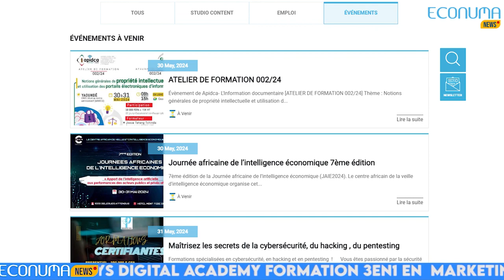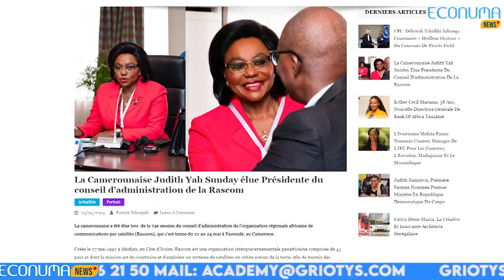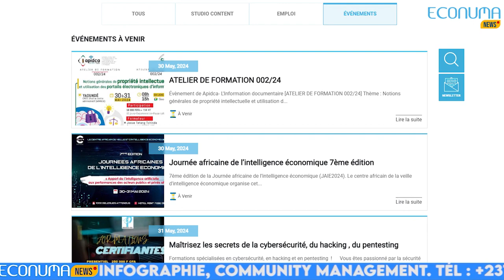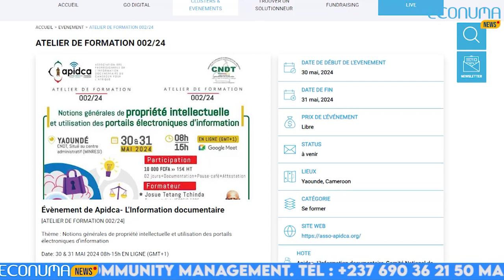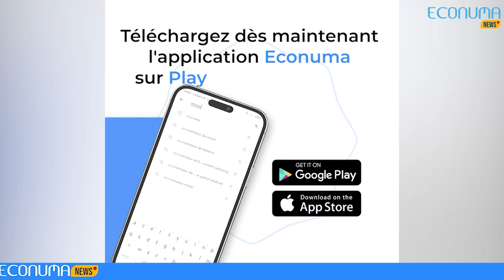ECONUMA NEWS : JOURNAL du 29 MAI 2024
🚨Cette édition de l'actualité tech au Cameroun à l'international et en Afrique :

🔴 A Yaoundé: L’agence universitaire de la francophonie forme les responsables des structures d’incubation.

 ✅Dans le cadre du projet « Start-up 237 :100 projets made in Cameroun », l’Agence universitaire de la Francophonie organise un atelier de formation des responsables des structures d’incubation depuis le 27 mai dernier et s’achève ce 30Mai à Yaoundé. Cet atelier, qui regroupe 20 responsables opérant dans les structures d’incubation du secteur privé et des universités camerounaises, a pour objectif d’améliorer l’encadrement des entrepreneurs par les incubateurs de l’écosystème camerounais.

🔴th Yah Sunday, nouvelle PCA du Rascom et Timothy Ashong, nouveau DG
✅Nouvelle dynamique insufflée à la Rascom. La Camerounaise Judith Yah Sunday, l’actuel DG de Camtel, a été désignée, le 23 mai 2024, présidente du conseil d’Administration de l’Organisation africaine des Communications par Satellite (Rascom).Tout comme le Ghanéen Timothy Ashong, dont le mandat de plein droit de cinq ans, au poste de directeur général, a été confirmé. C’est l’une des résolutions adoptées en cette 74e session du conseil d’administration de la Rascom.

🔴 KmerTech; cluster d’innovation.

✅Cluster d’innovation dans ce journal Focus sur KmerTech. L’Association KmerTech  créée depuis 2020 installée à Yaoundé quartier Bastos, est le réseau camerounais des structures d’accompagnement à l’entrepreneuriat innovant entre autres Incubateurs, Accélérateurs, Technopoles, Fablab, Espace de coworking, Pépinière, et bien plus encore.La KmerTech a pour Vision de préparer l’écosystème pour un meilleur rayonnement de l’entrepreneuriat innovant en vue de booster l’économie numérique, au Cameroun, en Afrique.
🔴Événements Technologique.

✅Place aux événements technologiques dans cette édition du journal • La notion générale de propriété intellectuelle et l’ utilisation des portails électronique d’information est mise en exergue par Apidca à Yaoundé dans un atelier de formation allant du 30 au 31Mai
•Toujours à Yaoundé à l’hôtel mont  febe se tiendra du 30 au 31Mai la 7e édition des journées africaines de l’intelligence économique organisée par le centre africain de la veille d’intelligence économique, sous le thème «Apport de l’intelligence artificielle aux performances des acteurs publics et privés
•Du 28 au 31Mai à Douala des formations certifiantes en cyber sécurité, en hacking et en pentesting vous êtes offerte par pehe brainy tech.
•Et encore du côté de Yaoundé ce 1juin vous êtes invités à prendre part à la formation professionnelle en gestion des ressources humaines, organisée par believe in U.